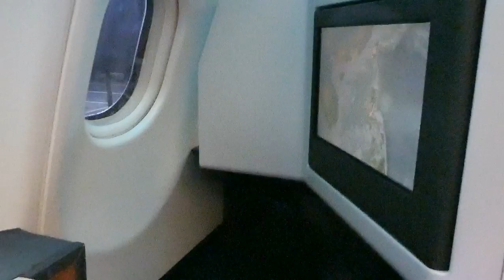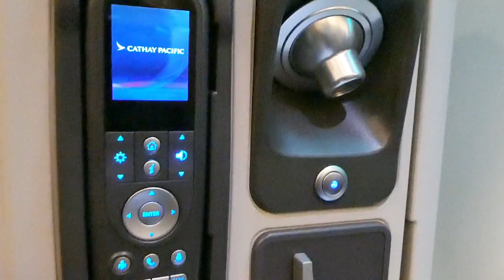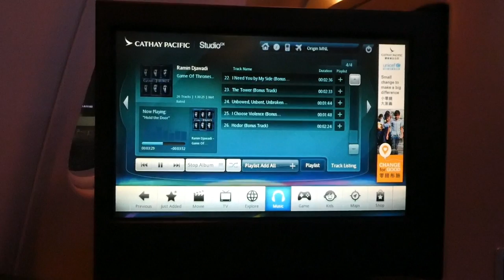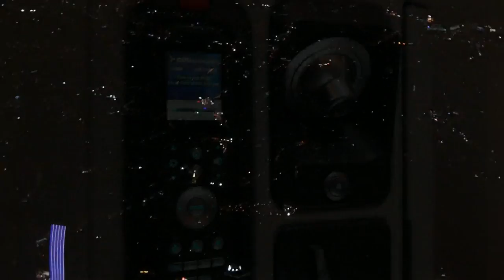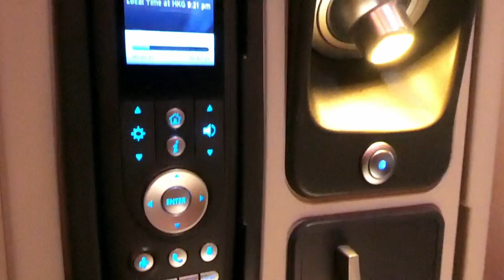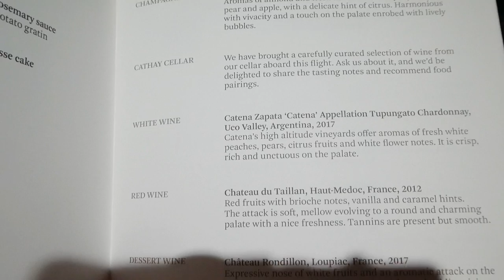Cathay Pacific CX902 Manila to Hong Kong Business Class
Cathay Pacific CX902 Business Class
Manila to Hong Kong
Airbus A330-300

PAGSS Lounge

My low-tech camera does not have night mode.